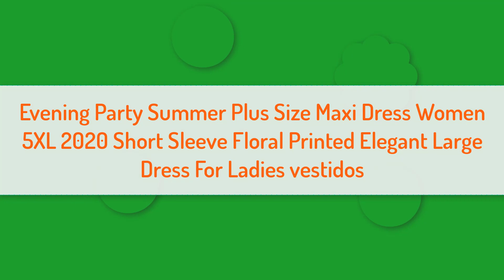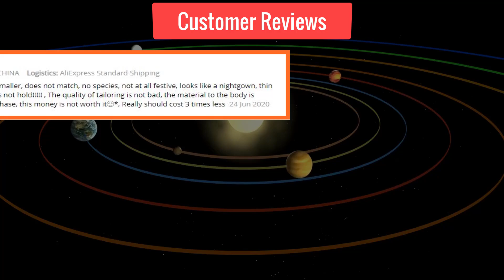Evening Party Summer Plus Size Maxi Dress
Evening Party Summer Plus Size Maxi Dress Women 5XL 2020 Short Sleeve Floral Printed Elegant Large Dress For Ladies vestidos